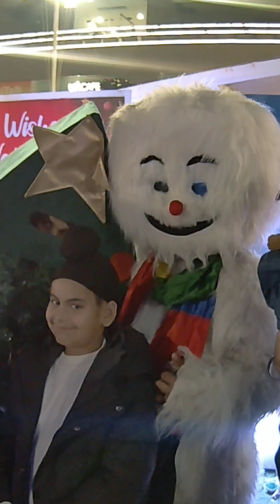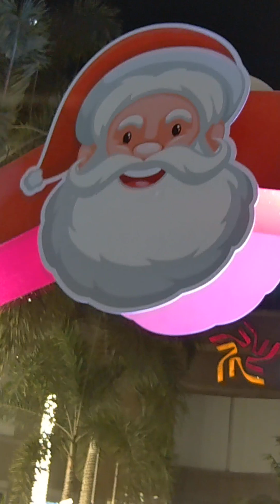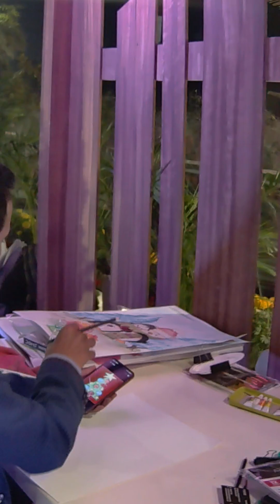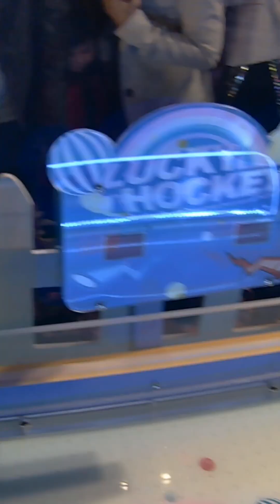SALECT CITY MALL CHILDREN GAMES DELHI | SALECT CITY MALL DELHI NCR